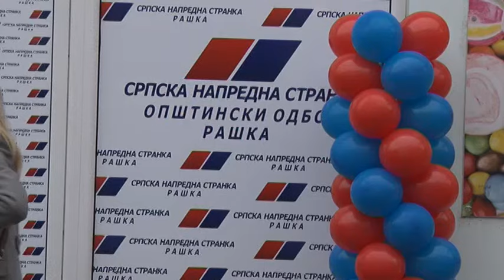OO SNS Raška svečano otvorio nove prostorije